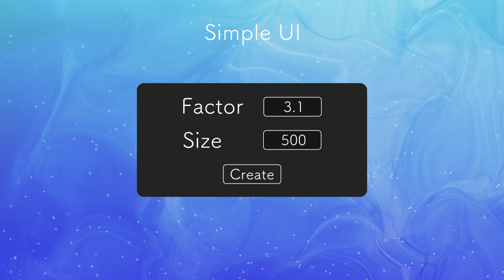Fraction for After Effects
Fraction adds a regular star polygon shape layer. It is very easy and requires no mathematical knowledge.